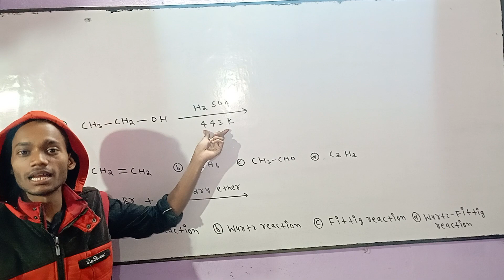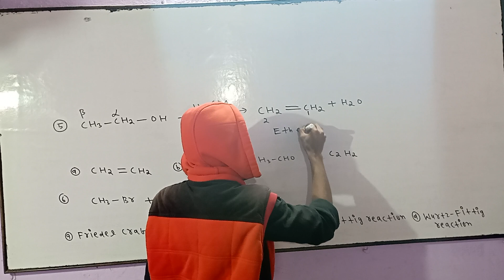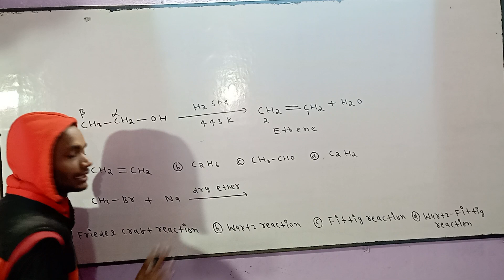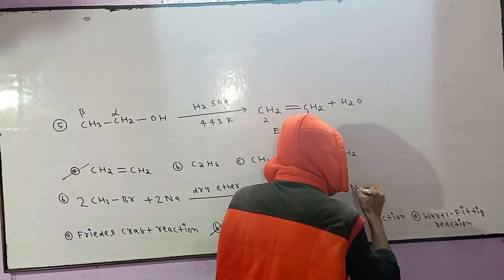Chemistry class :-11 Dehydration of Alcohol// Model set solution JAC board important question 🇮🇳